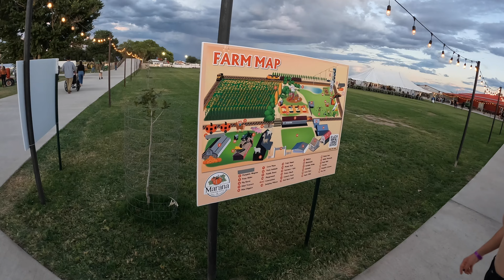Marana Pumpkin Patch - Tucson Fall Festivities!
Took the boys to the Marana Pumpkin Patch, which is more or less a small theme park for the fall. Lots to do, but an unexpected ending for us...